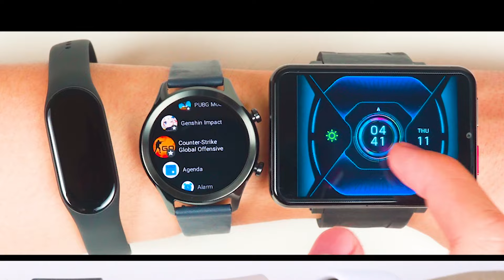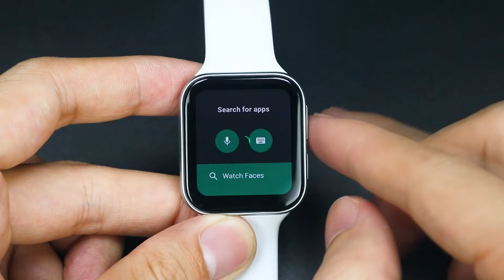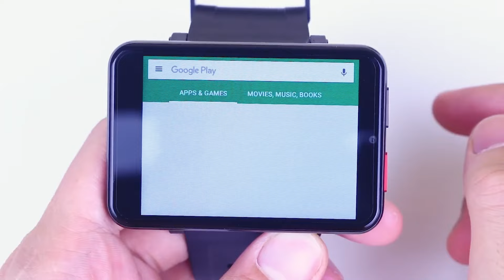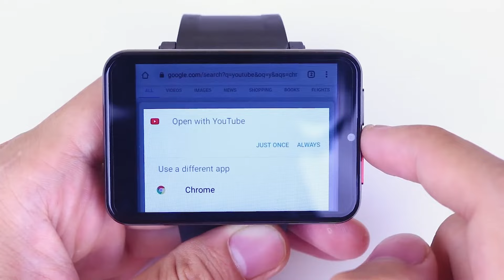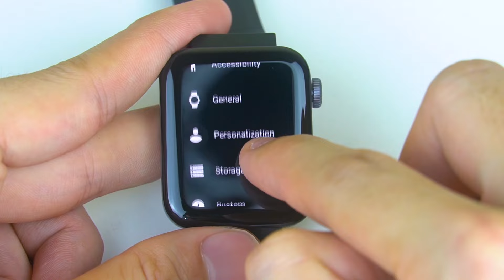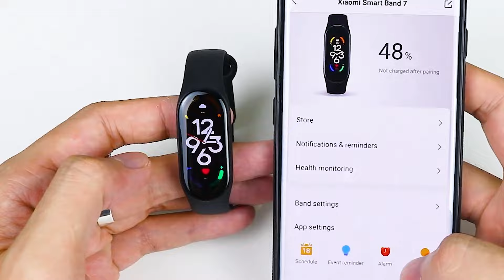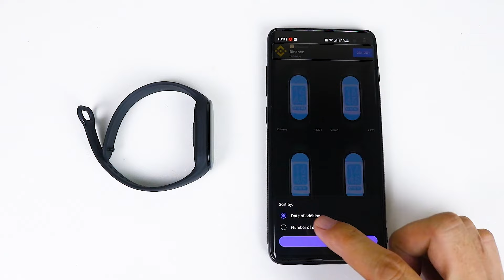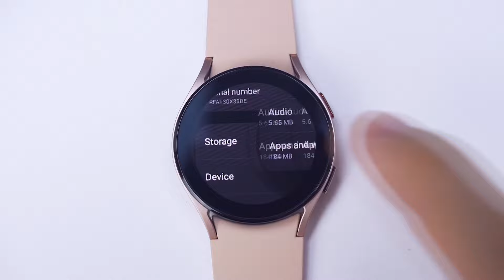TOP 6 Awesome Cheap Smart Watches | Play Games & Apps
Top 6 Awesome Cheap SmartWatches

0:00 Intro,
0:41 Oppo Watch,
2:34 Lemfo Lem T,
4:42 Xiaomi mi watch,
6:11 Xiaomi mi band 7,
8:25 Samsung Watch 4,
10:23 Ticwatch c2,
11:46 Outro

- Good luck!